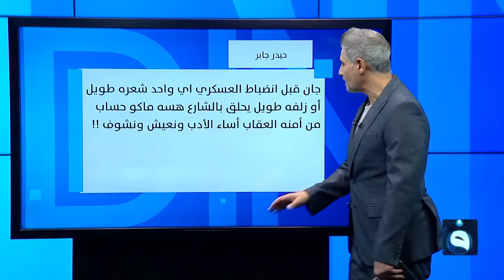ما حقيقة أول زواج مثلي في كربلاء؟